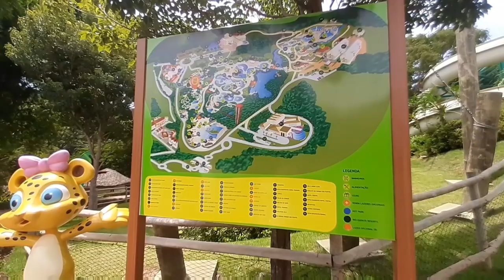VIVENDO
Neste vídeo você verá uma forma simples de ser feliz. Este é meu Brasil Guarani. Terra de Santa Cruz e do Tupí.

Faça seu cadastro na lista de emails do VIB e receba informações exclusivas da europa e participe de futuras promoções do canal!